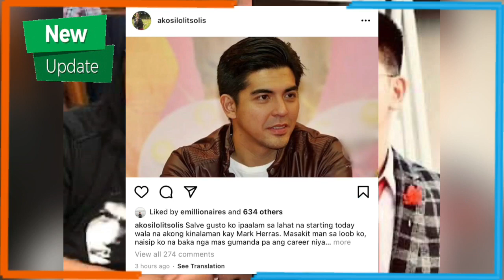LOLIT SOLIS, TINAPOS NA ANG PAGIGING TALENT MANAGER KAY MARK HERRAS MATAPOS ANG 30K ISSUE NILA!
Lolit Solis, tuluyan ng pinutol ang ugnayan niya kay Mark Herras. ALAMIN 🤔